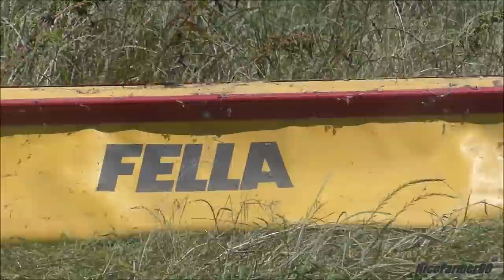FALCIATURA 2K19 | 1° TAGLIO | FIAT 780 DT + Falciatrice a dischi FELLA SM248 | DI FEBO PAOLO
Buongiorno amici e ben ritrovati qui sul mio canale con questo nuovo video.
Conclusa la parte dei balloni di triticale, oggi passiamo alla fienagione vera e propria, iniziando con lo sfalcio di primo taglio, nel prato di fianco alla stalla dell'azienda zootecnica Di Febo Paolo.
Lo sfalcio in questo video è avvenuto il 4 Giugno 2019, in un prato che si trova al suo secondo anno di crescita (terzo anno di crescita con quest'anno 2020).
Come già detto questo fu il primo taglio avvenuto appunto a Giugno dello scorso anno, quindi fu falciato tardi per colpa del maltempo durante tutto il mese di maggio. Per quanto riguarda quest'anno invece l'abbiamo gia falciato, ranghinato e imballato già da una settimana abbondante, e quindi ora aspettiamo il secondo taglio anche per quest'anno.

La falciatura come vedete verrà effettuata con questo Fiatagri 780DT, del nostro amico Simone, abbinato nel posteriore con una falciatrice a dischi Fella SM248.
Una signora falciatrice dalla larghezza totale di 2,48 metri e 2,45 metri di taglio con 6 dischi ovali bilama e con scarico omogeneo dell'erba a terra, quindi senza lasciare le andane come invece sono solite fare alcune falciatrici a dischi senza condizionatore.
La PTO per far girare la Falciatrice è innestata a 540 rpm e tutta la falciatura viene effettuata in terza normale, col Fiat 780 pilotato da Simone che ne è il proprietario del mezzo e che è voluto venire a darci una mano nella falciatura.
Fiat 780 che come vedete è molto benestante, con vernice lucidata e cabina torincab.
Uno degli ultimi esemplari serie 80 prodotti dalla Fiat, prima di iniziare a produrre la serie 90, esemplare del 1983 quindi, spinto dal propulsore IVECO AIFO 8045.05, 3908 cc aspirato che sviluppa 78 cv massimi.

Saluto e ringrazio il mio capo Paolo e il nostro amico Simone, driver e proprietario del mezzo.

La descrizione è conclusa. Io vi lascio alla completa visione del video augurandovi buona visione.